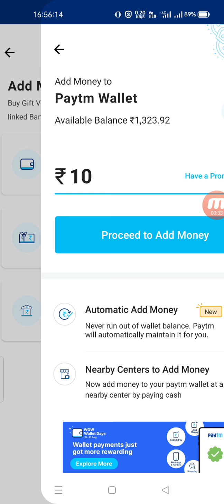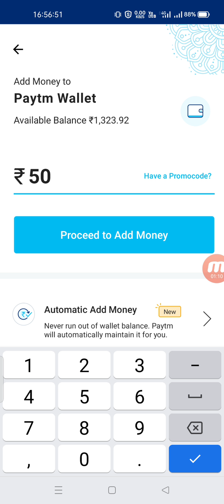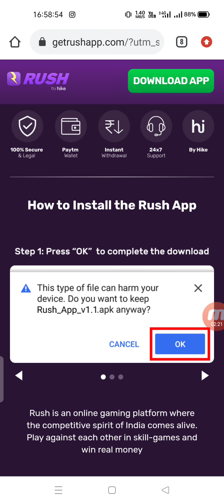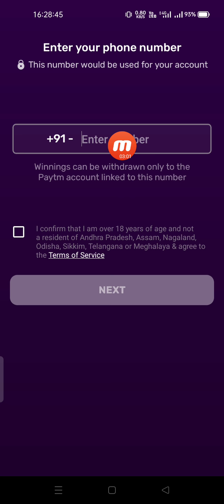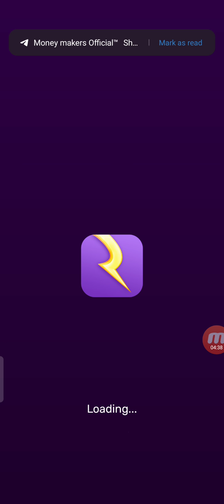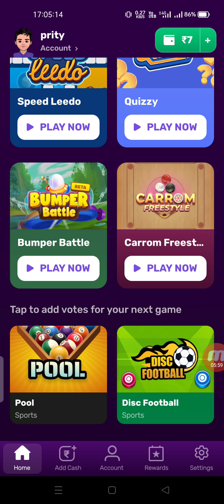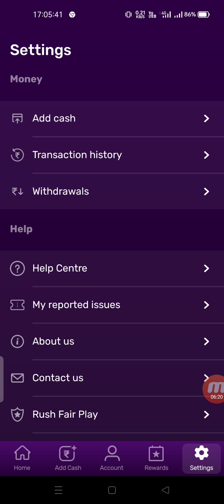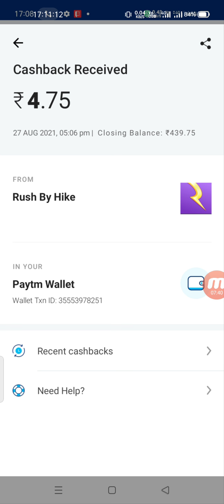2021 BEST EARNING APP | EARN DAILY FREE PAYTM CASH WITHOUT INVESTMENT | 2021 NEW SELF EARNING APP 🔴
2021 BEST EARNING APP | EARN DAILY FREE PAYTM CASH WITHOUT INVESTMENT | 2021 NEW SELF EARNING APP 🔴

Giveaway secret Code Video me he poora Dekho Video   pata chal jayega konsa Code he

 Video Covers:-
 1. EARN ₹1000 DAILY PAYTM CASH PLAYING GAMES
  2. EASY WAY TO EARN MONEY ONLINE IN 2020 GAMES
  3. HOW TO MAKE MONEY ONLINE 2021  best earning apps for android 2021
 4. best earning apps 2021
 5.   best paytm cash earning apps
 6.  paytm cash kaise kamaye
 7.  earn paytm cash
 8. play games and earn paytm cash money online
 9 games khel kar paise kaise kamaye

 0:00​​ paytm cash earning apps
 0:20​​ earn paytm cash
  0:40​​ paytm earning apps
  01:50​​ free paytm cash
  05:00​​ paytm money earning apps
  05:50​​ earn paytm cash online
   paytm cash games
   06:10 best paytm cash earning

  TECHNO GAUTAM

Form :- Bihar, SAMASTIPUR